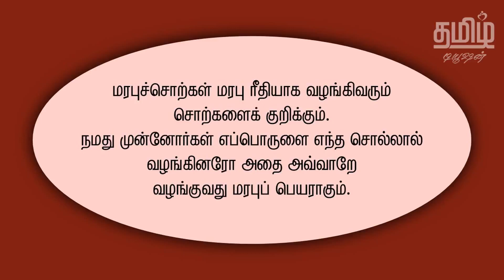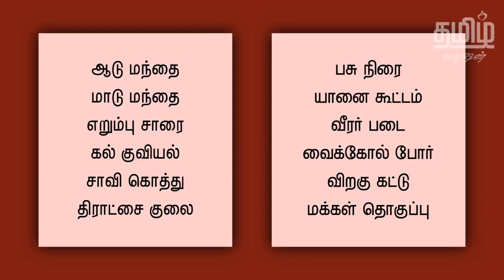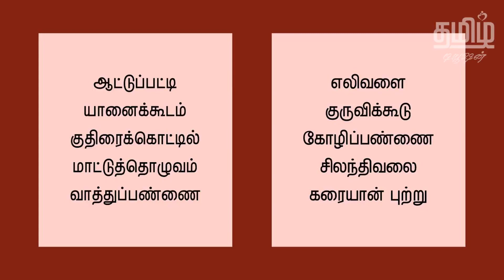TNPSC TAMIL - GRAMMAR (மரபுப் பிழையை நீக்குதல்) - GROUP 4, TET, TRB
TNPSC, TET, TRB போன்ற அனைத்து தேர்வுகளுக்கும் இங்கு, TAMIL TUITION சேனலில் சிறப்பான முறையில் பயிற்சி அளிக்கப்படும். TNPSC GENERAL TAMIL - GRAMMAR videos are also explained here in this Tamil Tuition channel.

TNPSC GENERAL TAMIL - GRAMMAR (மரபுப் பிழையை நீக்குதல்) இங்கு கொடுக்கப்பட்டுள்ளது.

TNPSC GENERAL TAMIL - GRAMMAR (MARABU PIZHAIYAI NEEKUTH) இங்கு கொடுக்கப்பட்டுள்ளது.

ABOUT TAMIL TUTION TNPSC CHANNEL:

TNPSC related videos will be given in TAMIL TUITION channel for TNPSC aspirants based on New Syllabus - Samacheer. We provide video lessons for TNPSC (GROUP 4, GROUP 2, GROUP 2A), TET (PAPER 1 AND PAPER 2), TRB.

TNPSC GENERAL TAMIL videos and TNPSC shortcuts will be provided here in this TAMIL TUITION CHANNEL. Government Jobs related videos will be given here.

►TNPSC TAMIL VIDEOS - 6 முதல் 12ஆம் வகுப்பு தமிழ் பாட இயல்கள் இந்த யூடூப் சேனலில் கொடுக்கப்பட்டுள்ளன. அவற்றில் சில வீடியோக்களின் லிங்குகள் கீழே உள்ளன.